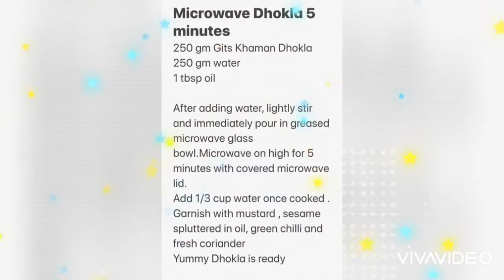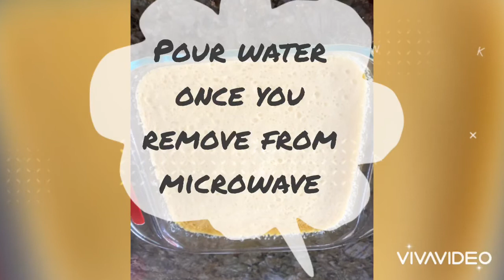5 Min Microwave Dhokla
Microwave, 5 Minutes Yummy Dhokla, gluten free